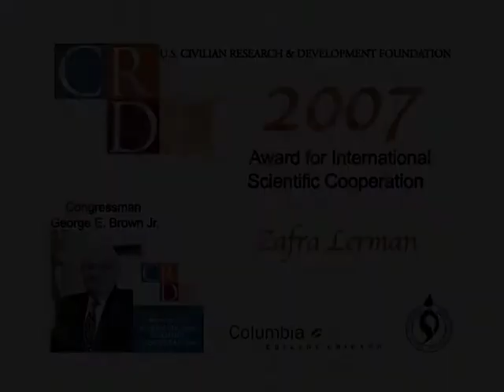2007 George Brown Award for International Scientific Cooperation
An Award given by U.S. Civilian Research & Development Foundation Global (CRDF Global) to Professor Zafra Lerman